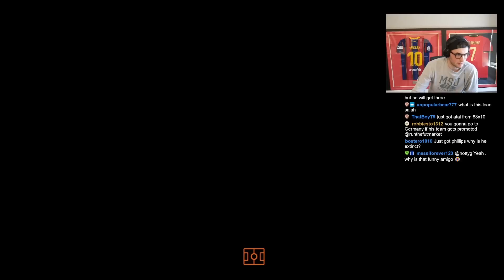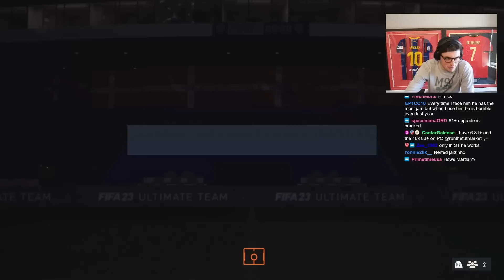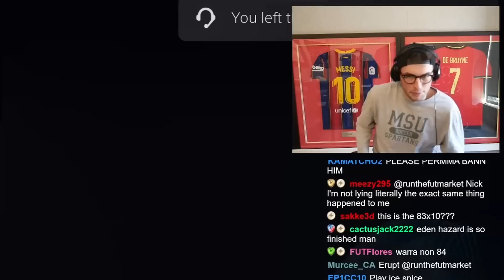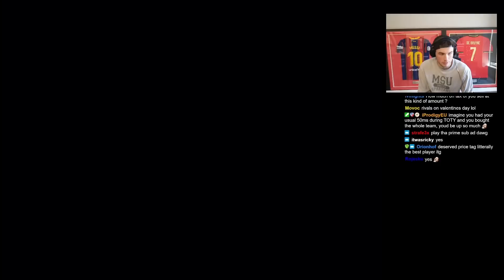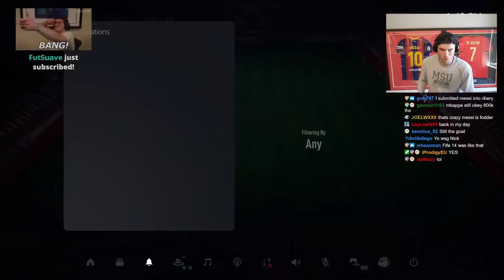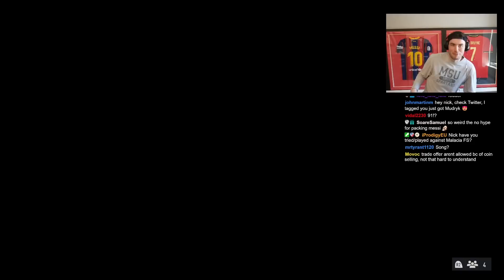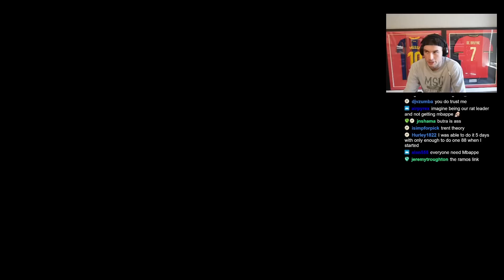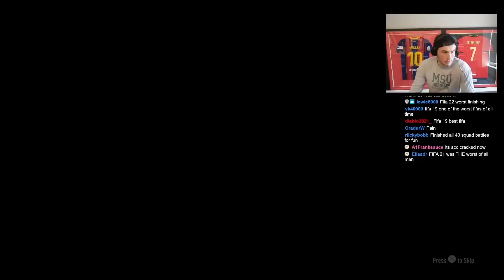83+ x 10 are WILD!